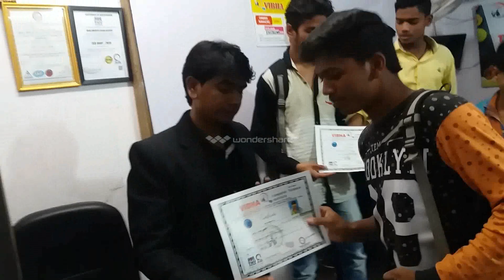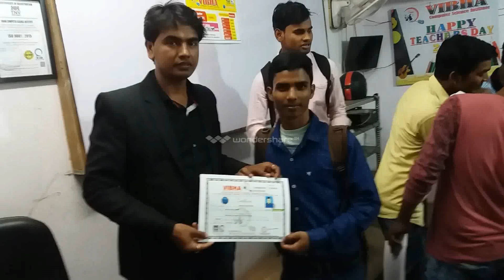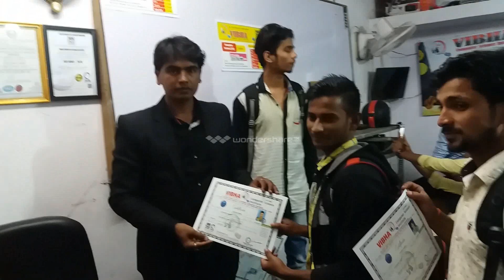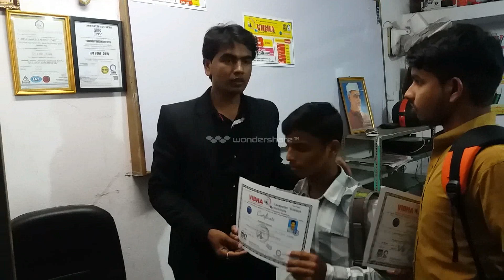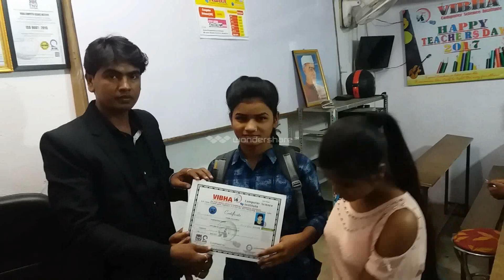VIBHA COMPUTER SCIENCE INSTITUTE | Saigal Kumar saigalsir saigalKumar saigal sir #9905103798